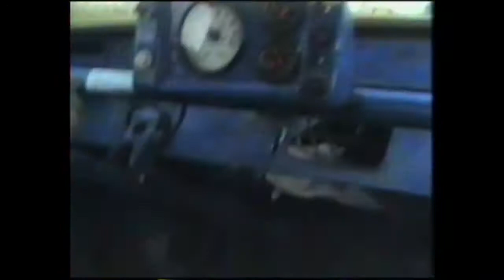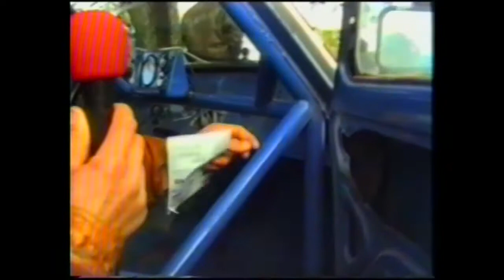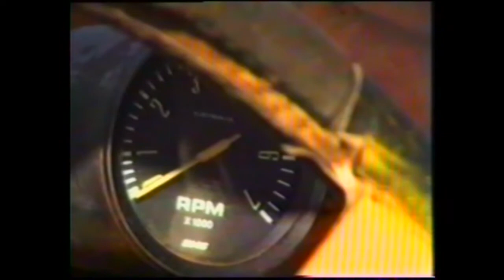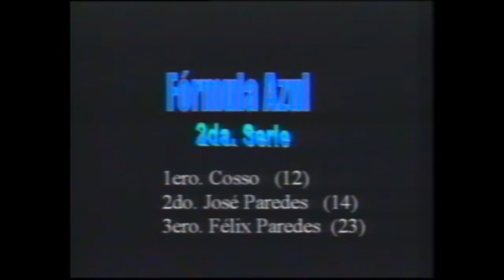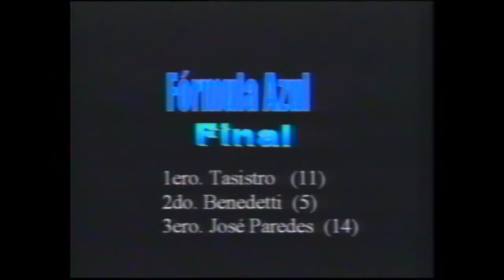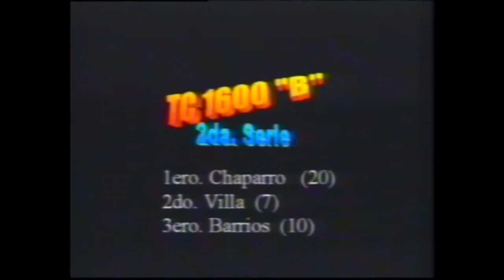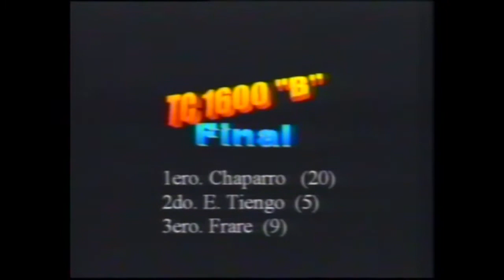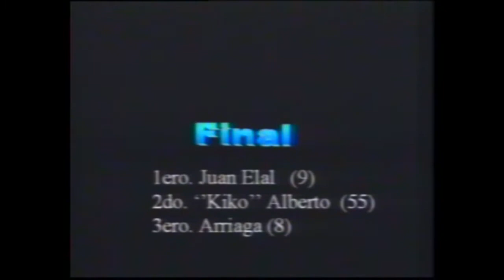CARRERAS DE AUTOS EN MACIA 1999 OK